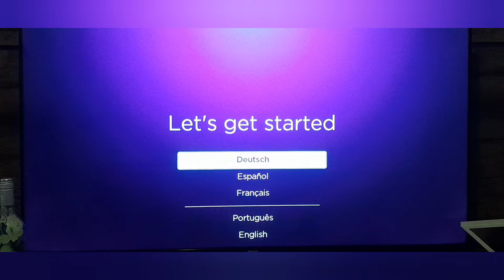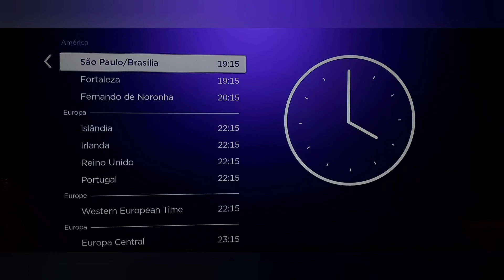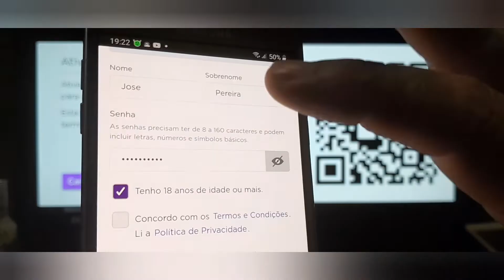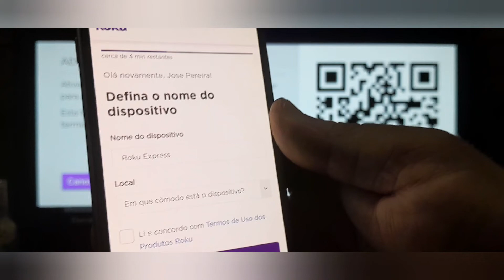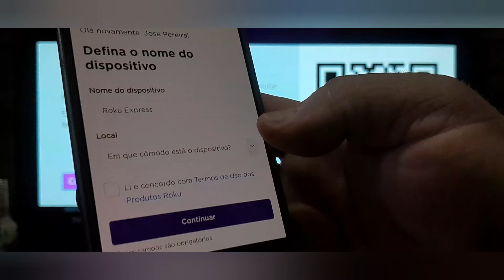✅️ como criar uma conta do zero nas tvs roku ou nos dispositivos roku Express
mais uma vez fiz um vídeo auto explicativo onde ensino o passo a passo de como criar uma conta do zero até o fim nos dispositivos e tvs com sistema operacional roku